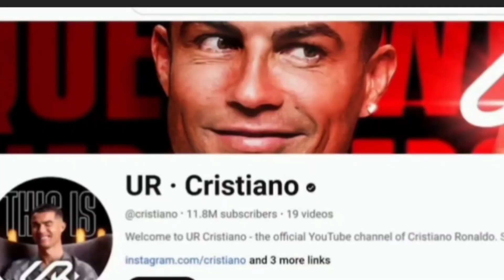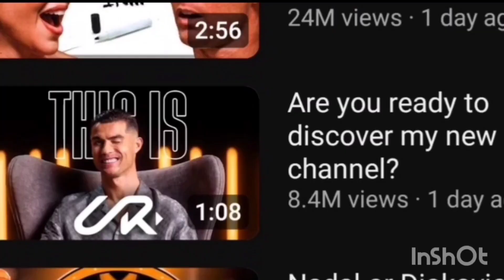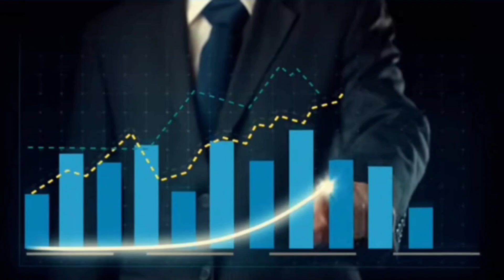Cristiano Ronaldo Broke New Record | Ronaldo Finally On YouTube Channel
Hello! Everyone.
Welcome To Sekray Vlog Channel. I'm A Vlogger And Cinematographer From Bhutan.In This Channel You Will Find My Travel Videos And Related To Daily Life In Bhutan. Doing what i love and loving what i do.
Enjoy Watching My Videos. Keep Supporting.

ronaldo new channel